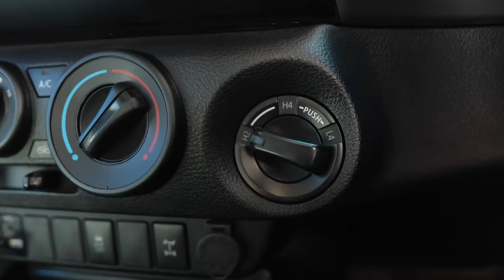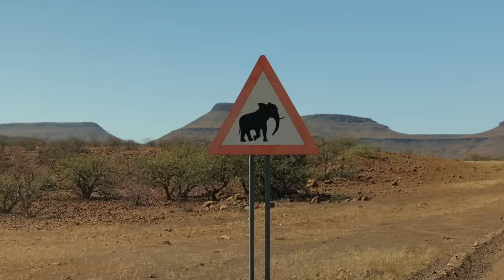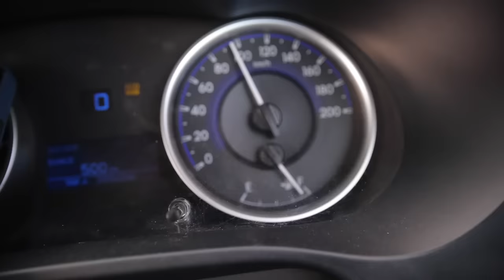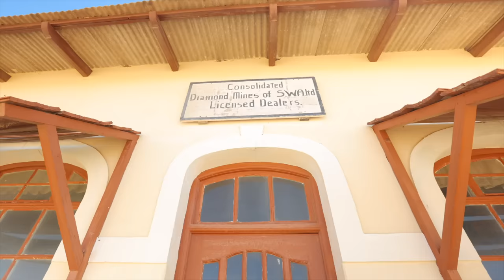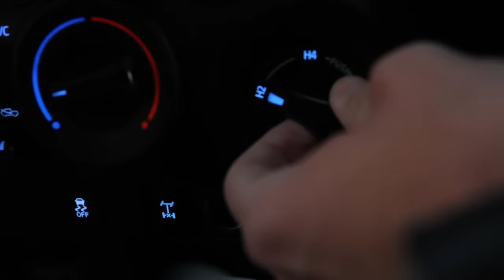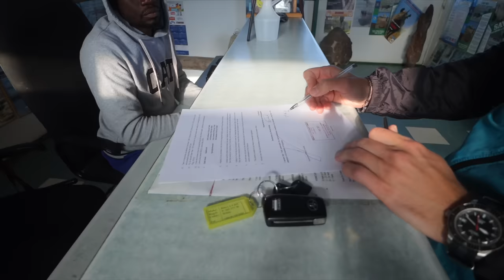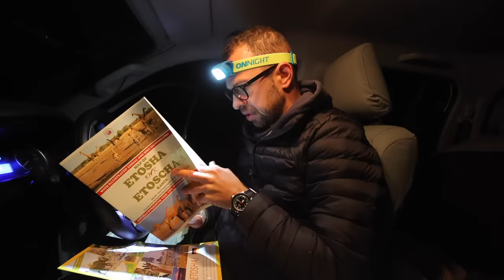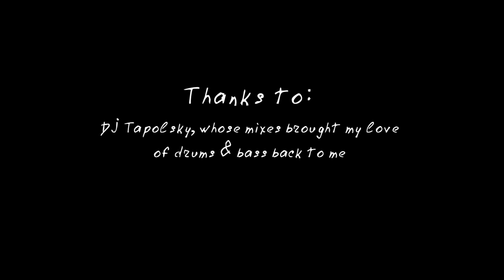Namibia. The Africa you have to see!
to get a 2-year plan plus 4 additional months with a huge discount!

In this episode, you will see the real Africa. This is an adventure road trip through Namibia. We will spend the night in a tent on the roof of an off-road vehicle, meet wild animals along the way, and also see abandoned cities that have been invaded by the desert.

A extensive library of music and sound effects that I use

Shooting, editing and everything else: ALL BY MYSELF